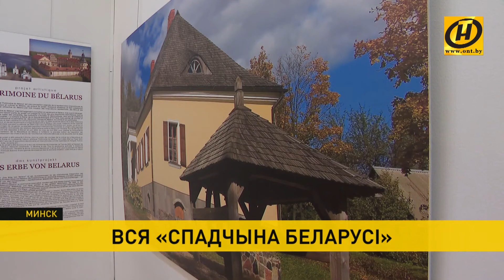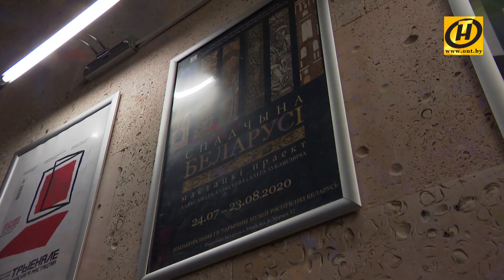«Спадчыну Беларусі» представили в Национальном историческом музее.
Телеканал ОНТ.